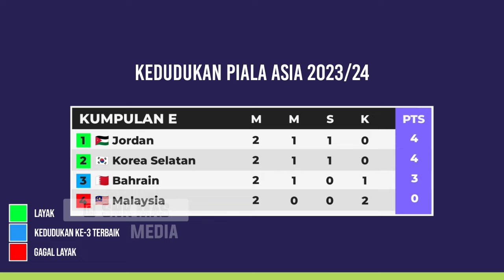🔴 Jadual Siaran langsung Piala Asia 2024 Malam Ini - Korea Selatan vs MALAYSIA - Jordan vs Bahrain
🔴 Jadual Siaran langsung Piala Asia 2024 Malam Ini - Korea Selatan vs MALAYSIA - Jordan vs Bahrain - Live

Khamis, 25 JANUARI 2024